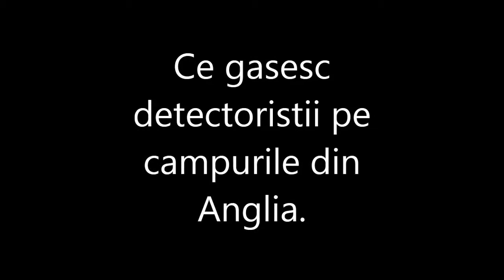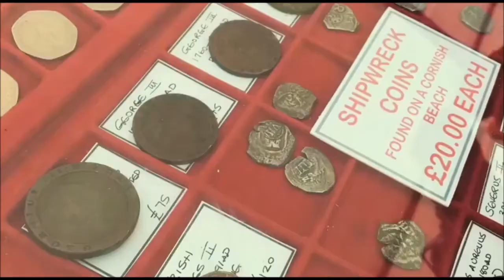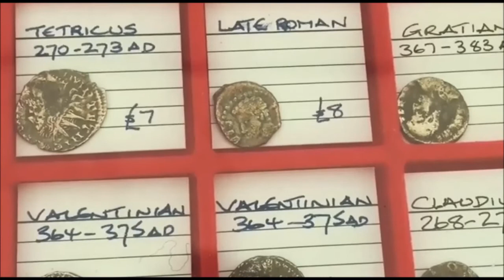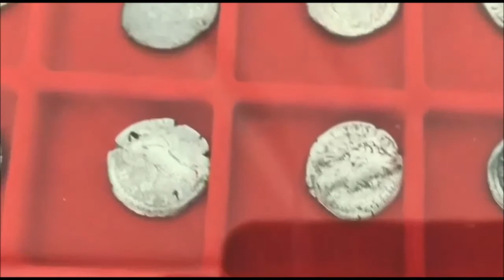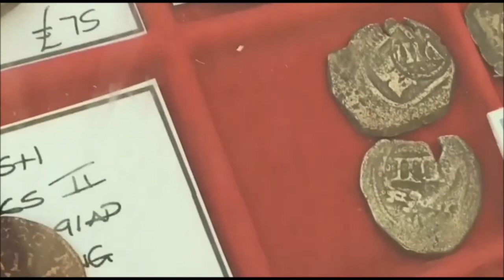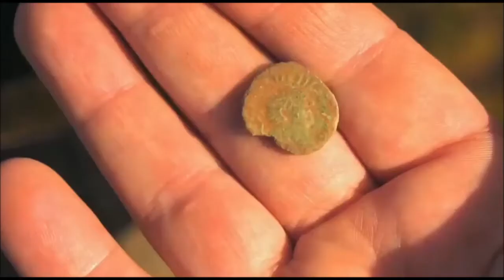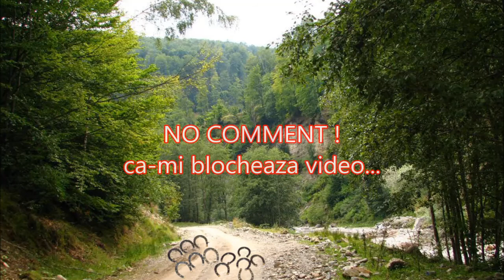Ce gasesc detectoristii din Anglia si cei din Romania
Cand ma gandesc cum sunt facuti BRACONIERI detectoristii din Romania... mai ca-mi vine sa le zic ceva de dulce la nesimtitii care-si permit acest lucru !